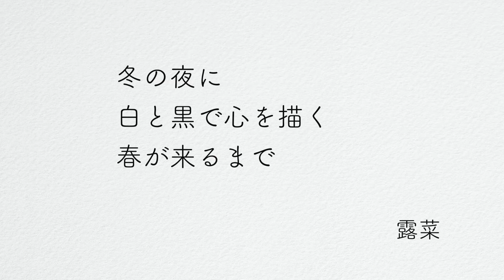四十枚の無言歌 第十五夜「ひとり暮らし」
2020年の今年は、村下孝蔵デビュー40年です。
多くの歌の中で40曲選曲させていただき
それぞれの歌から感じたものを、白黒で描きます。

ささやかな動画ですが、一曲一曲丁寧に見つめ直し
村下孝蔵のたどった道を今一度真摯に見つめたく思います。

露菜